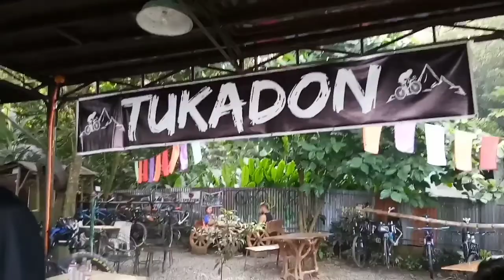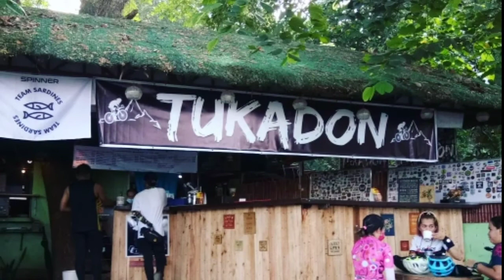Pasig Padyakeros Goes Tukadon Biker's Cafe with Padyak Ni Popoy and Pasig Bikers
Pasig Padyakeros Goes Tukadon Biker's Cafe with Padyak Ni Popoy and Pasig Pasig
October 02,2021

Padyak Lang Ng Padyak

matsalab sa Rides idol Popoy
at sa Pasig Bikers na nakasama namin dito

Account